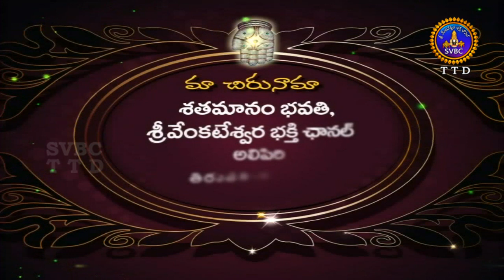శతమానంభవతి | Satamanambhavati | 18-11-18 | SVBC TTD